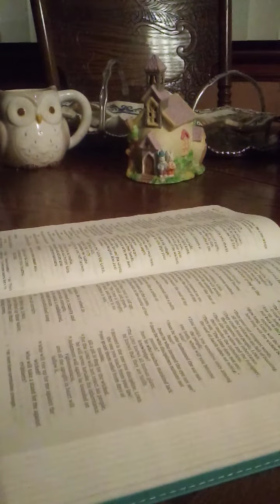Psalms Chapter 61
NIV

Amen